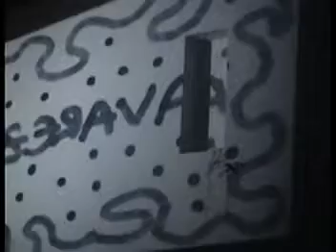Oficina de Expressão Dramática/Gilteatro-Sete Pecados Mortais (2)- E.B 2.3 El Rei D.Manuel I-2004